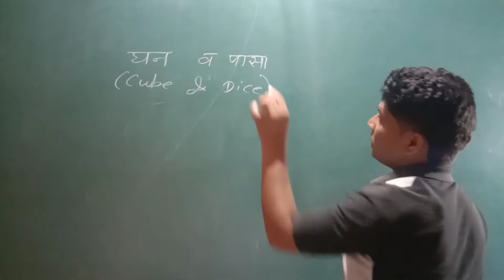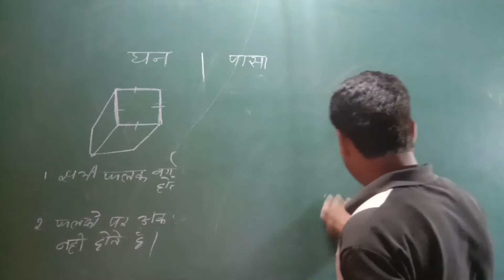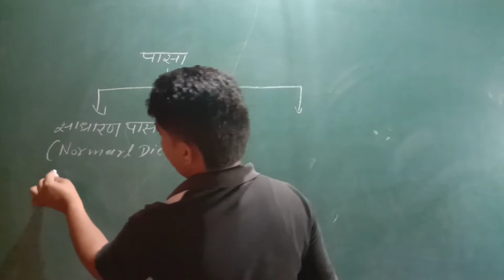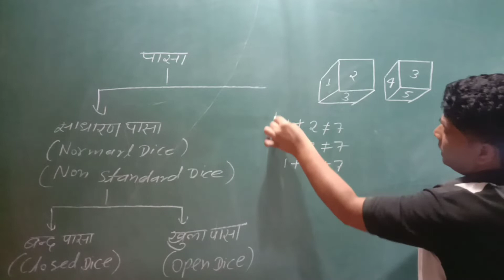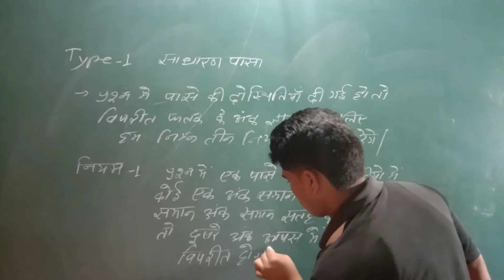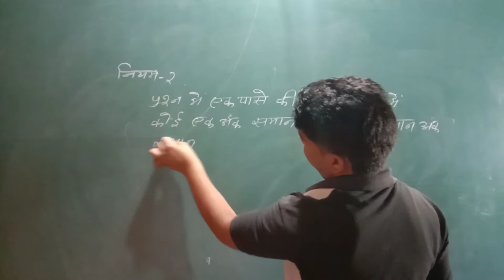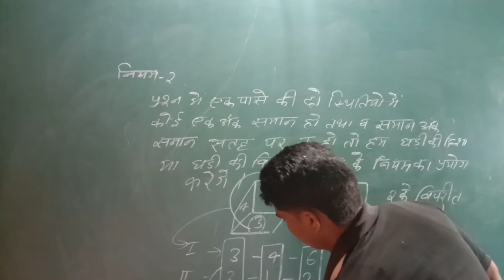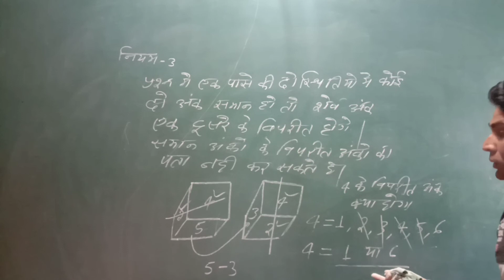class-1/Cube and Dice/घन और पासा/part-1/Raj patwar/raj police/Ntpc/group-D/SSC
हमारे Telegram channel को join करें।
Welcome to "Gyan Ka Adda"🎯